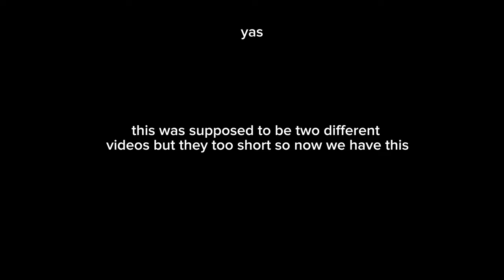Vlogs: Dresses, AND A BOAT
title